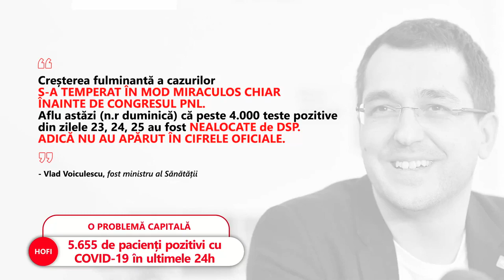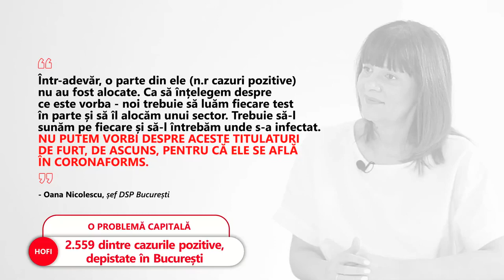5.655 de pacienți pozitivi cu COVID-19 în ultimele 24 de ore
➥ 2.559 dintre cazurile pozitive, depistate în București.
➥ 1.218 pacienți sunt internați la ATI.